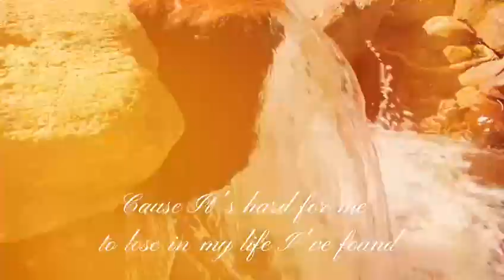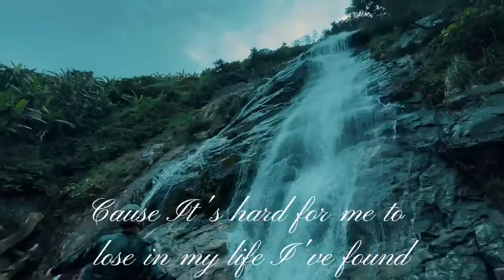Hainan island qiongzhong city best memories